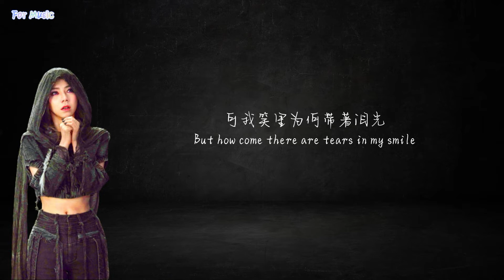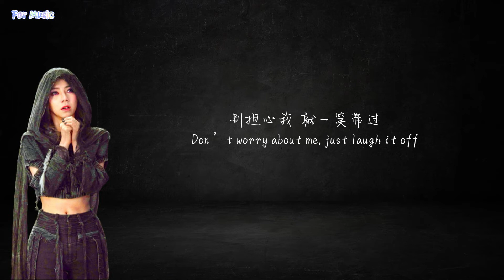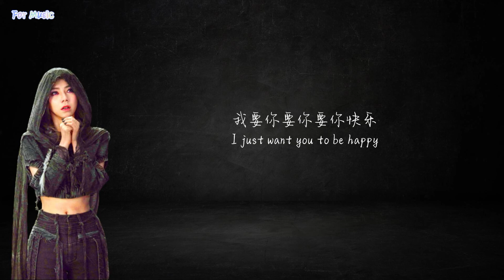你不是第一个离开的人 Man Who Laughs- 邓紫棋 G.E.M.【English Lyrics】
I just make An English subtitle video. Only for sharing and learning.

Original video/music:
Song: 你不是第一个离开的人 Man Who Laughs